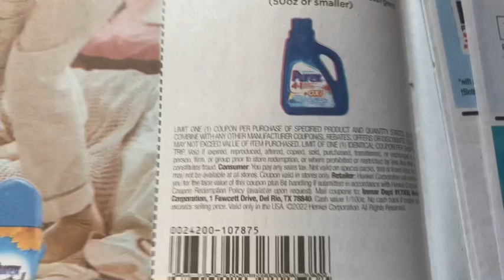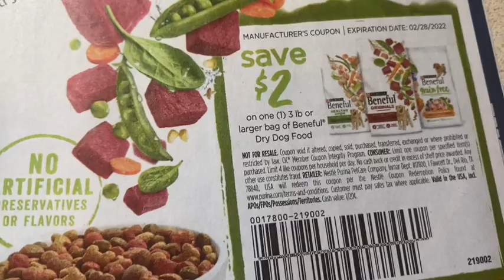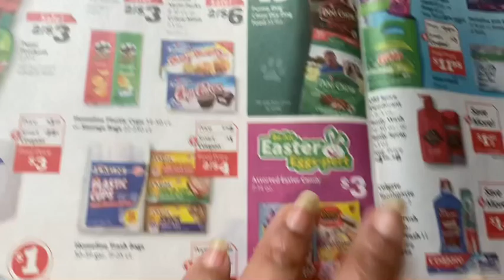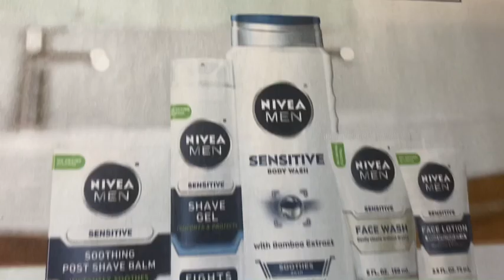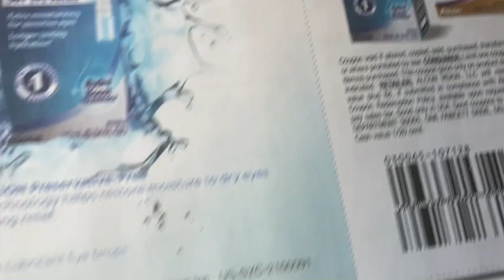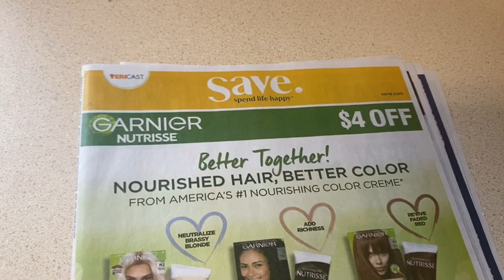INSERT PREVIEW FOR SAVE INSERT 1/30/22 Coupon preview |Couponing Crystle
If you would like the free printable for keeping track of your couponing budget click the link to the Google document below

USE THIS FREE PRINTABLE TO KEEP TRACK OF YOUR COUPONING BUDGET

for handmade scarves and jewelry .

I surely hope you are scanning all your receipts from couponing on FETCH